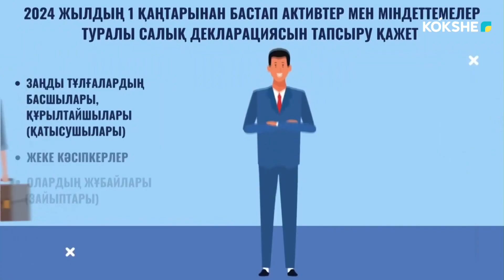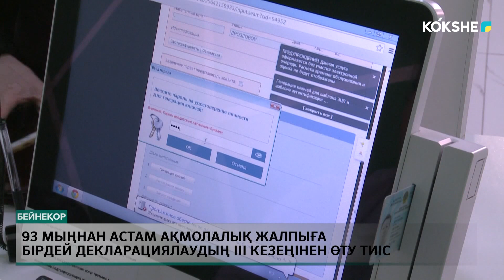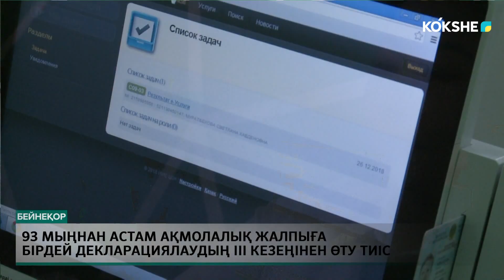93 мыңнан астам Ақмолалық жалпыға бірдей декларациялаудың ііі кезеңінен өту тиіс